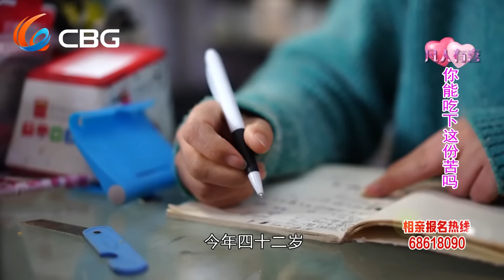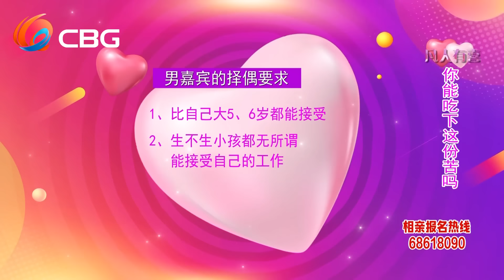【NEW】凡人有喜240127：懒惰的他为爱劳作，也无法敲开单亲妈妈的心